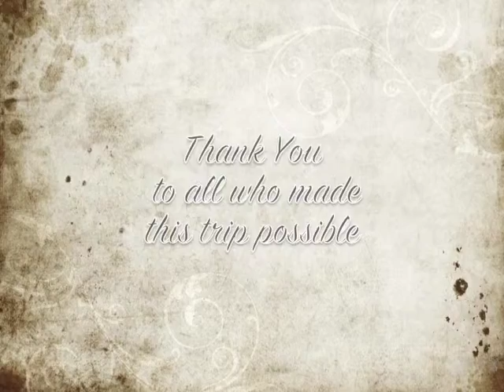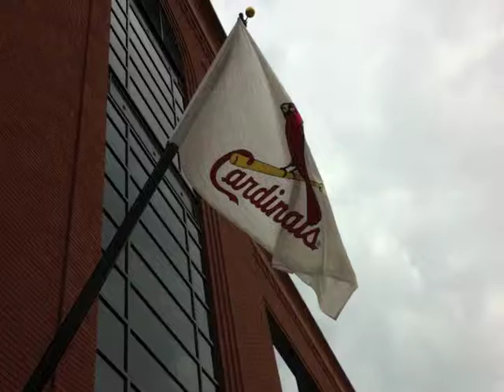FCC St Louis Trip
First Christian Church of Adamsville TN Recap Video of their trip to St Louis MO